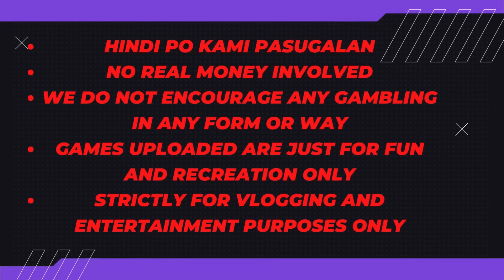Extra Mahjong June 24 2024 Mahjong - Bunot Na Pala Hehe